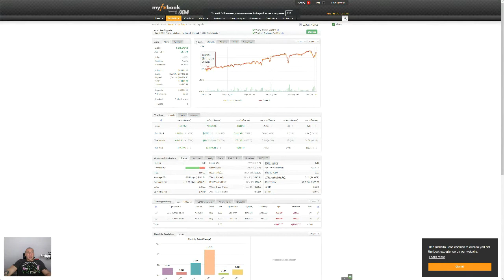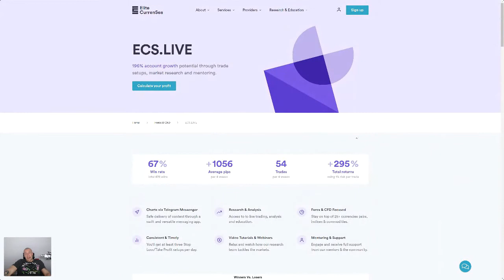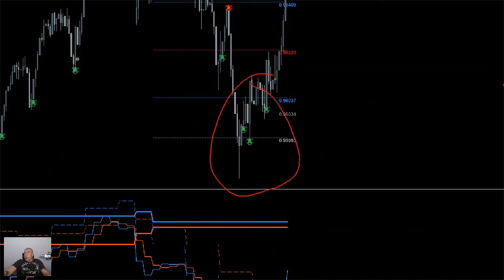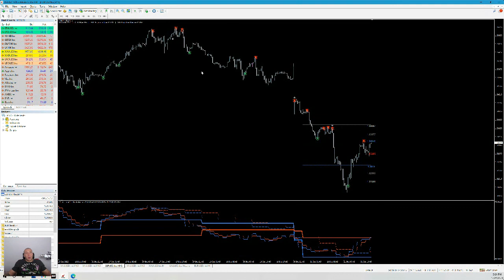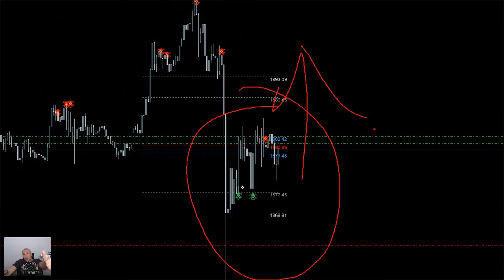Weekly Trade Setups with Nenad Kerkez Dec 21 - 22 '20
Black Widow webinar showed 5 month profits from the ecs.LIVE signals. In addition Nenad showed his live GOLD trade and how to become a member of the ecs.LIVE group by signing up with a sponsored broker.